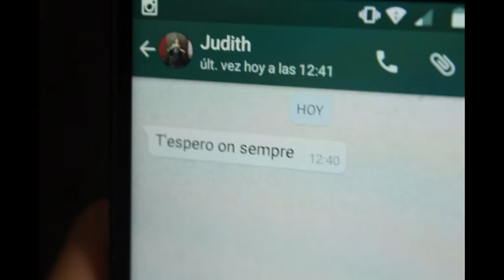Innocent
Stopmotion realitzat per Judith Casellas i Txell Lo, estudiants de 1r d'Il·lustració